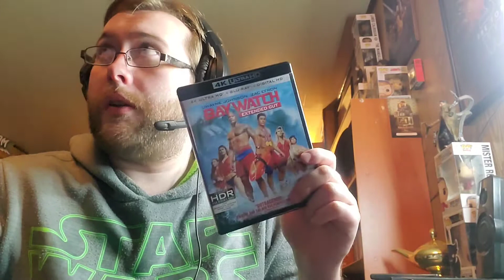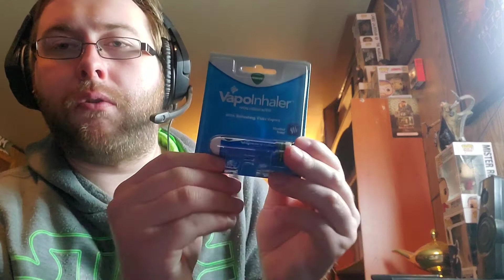4K & Blu-Ray Update 2/14/21